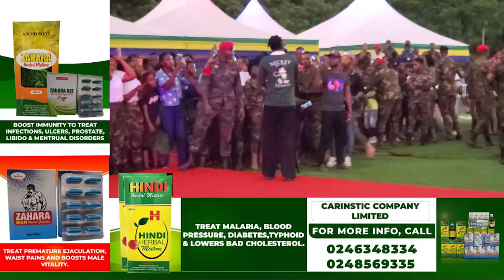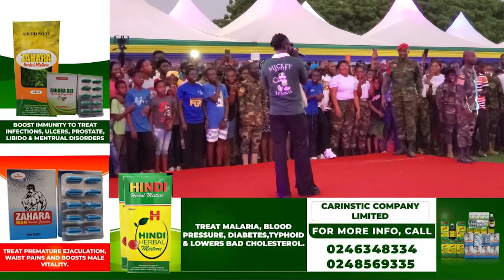Kuami Eugene Delivers Electrifying Performances At Ghana Armed Forces End of Year WASSA Party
End-of-year of WASSA of the Ghana Armed Forces